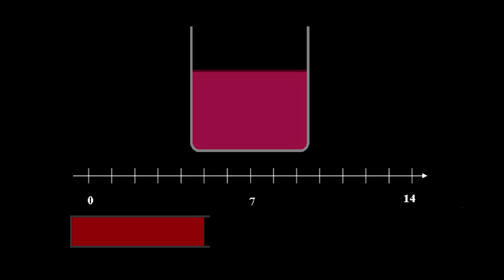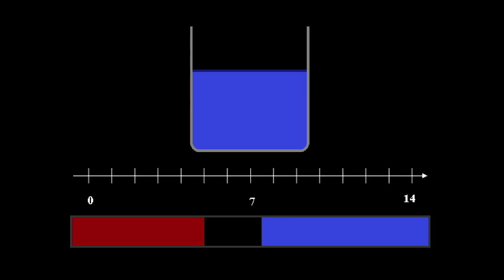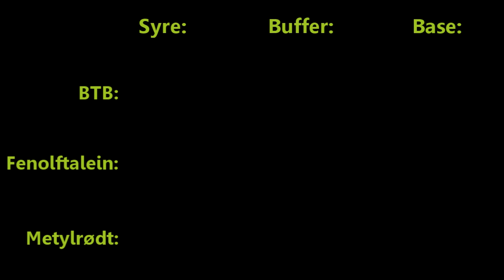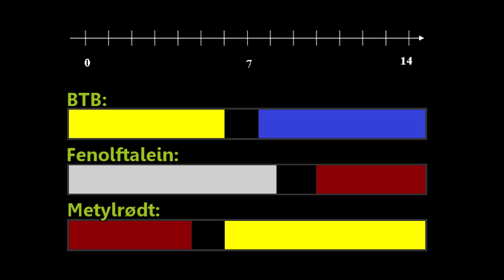Labforsøk Kjemi: Indikator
I denne øvelsen skal vi bestemme omslagsområdet til tre forskjellige indikatorer, Metylrødt, Bromtymolblått (BTB) og Fenolftalein. Kjemi er for privatisten som ønsker å forbedre karakterer og vitnemålet og som ønsker realfagfordypning for å komme inn på medisin- og tannlegestudiet.